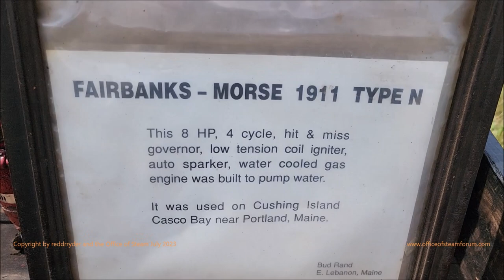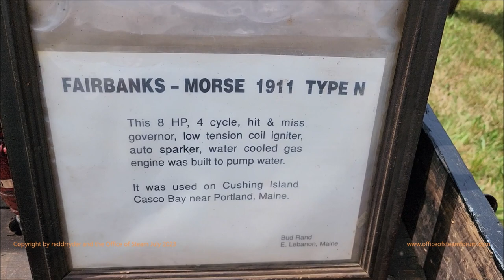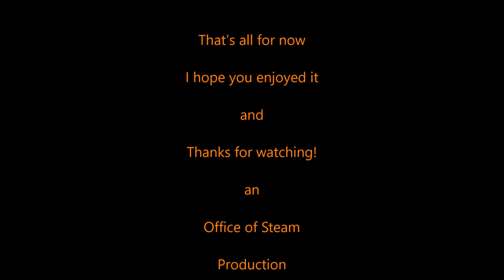Eliot, Maine Antique Engine & Tractor Show 2023 at the Raitt Farm Museum